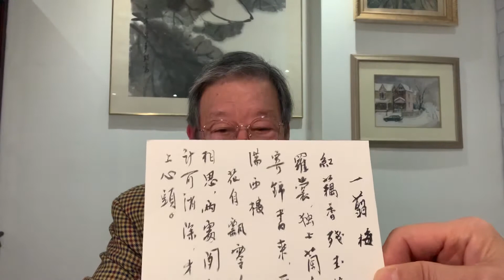許之遠老生常談：李清照：一剪梅